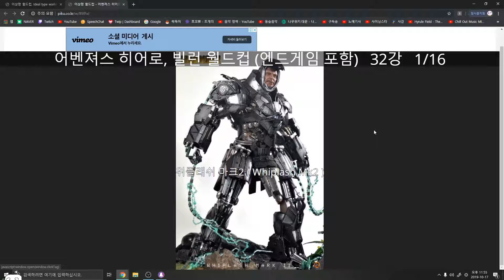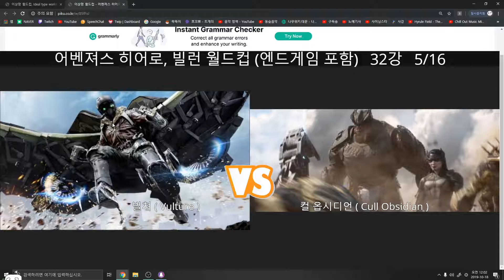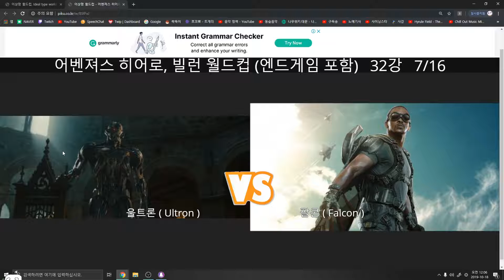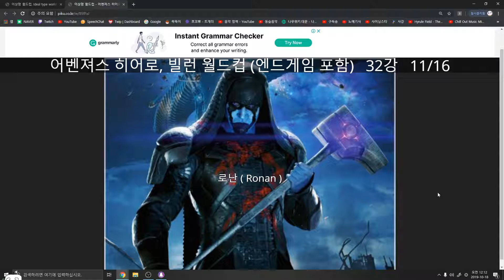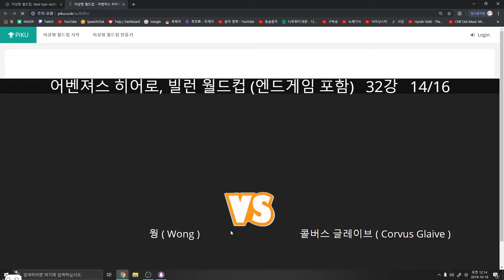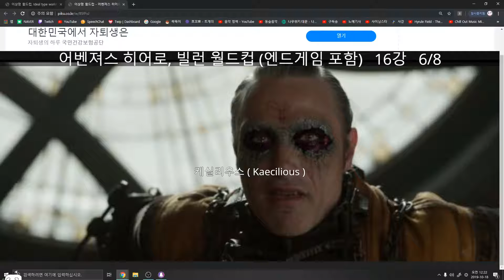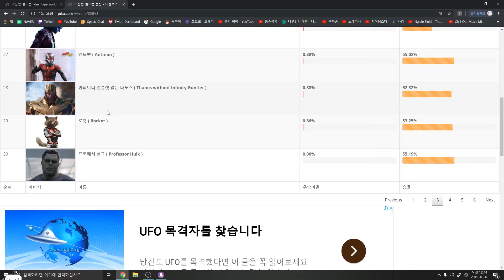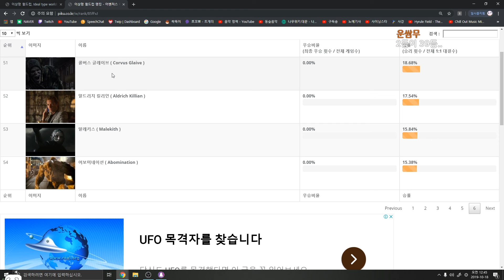찌찌를 꼬집혔어